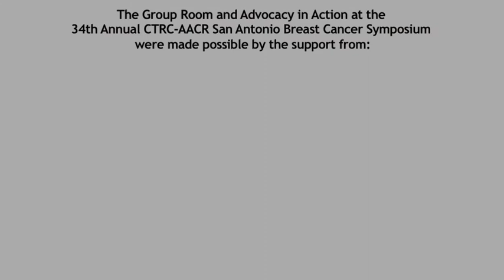Hope Rugo, MD: Advances and Challenges In the Treatment of Metastatic Breast Cancer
Dr. Hope Rugo discusses the chemotherapy agent, Eribulin and the results of a recent study focused on breast cancer patients with advanced disease.  We also question if she thinks this is the end for chemotherapy agents in the treatment of breast cancer?  This interview was conducted at the 34th Annual CTRC-AACR San Antonio Breast Cancer Symposium.

Dr. Rugo is a Clinical Professor in the Department of Medicine, Director of Breast Oncology and Clinical Trials Education at the University of California San Francisco, Helen Diller Family Comprehensive Cancer Center.